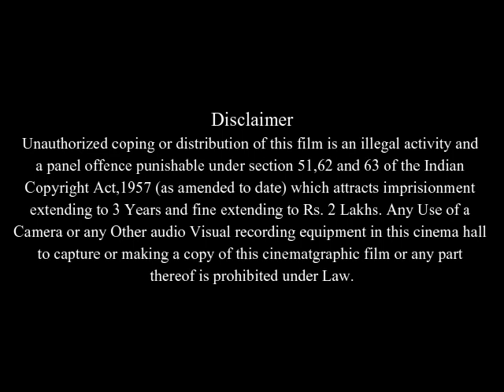Stewie Griffin: The Untold Story Full Movie Facts And Review | Seth MacFarlane | Alex Borstein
In this video we will tell you about fact and review of movie Stewie Griffin: The Untold Story